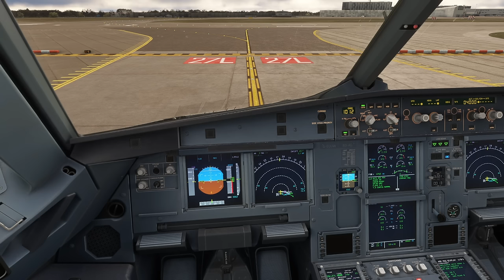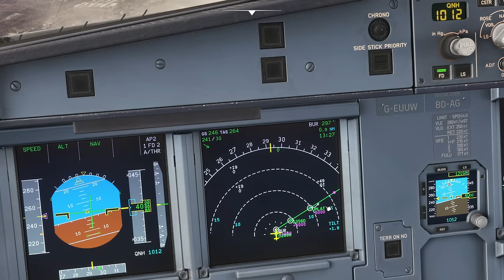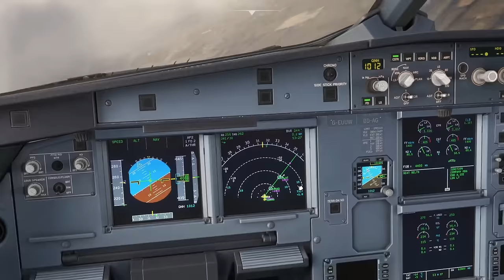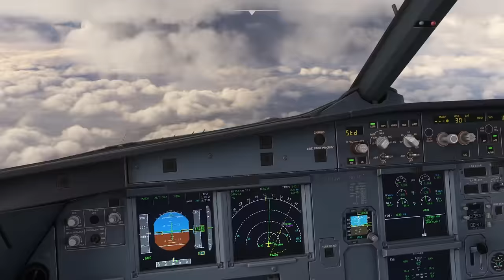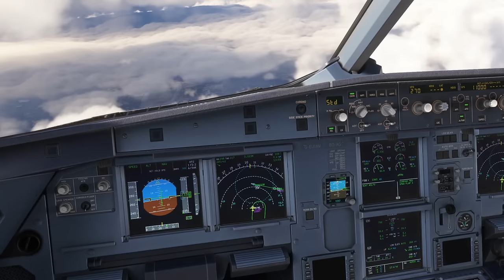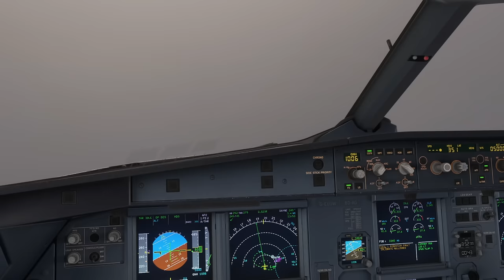*UPDATED* ChatGPT AI ATC - IFR Now Available - Full Flight Showcase | SayIntentions ATC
AI Air Traffic Control is relatively new to Flight Simulation but it is already progressing really quickly. SayIntentions is one such system which was originally focussed on VFR traffic, however, the latest release has given it IFR capability. In this video, we showcase a short British Airways shuttle flight in the UK and test it out with some non-standard phraseology to see how well it copes.